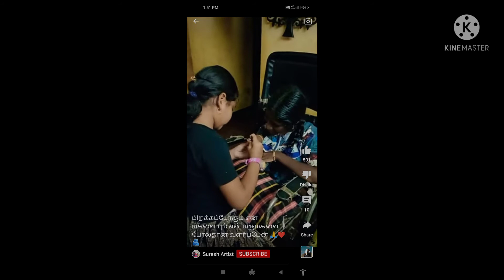Suresh Artist சந்தோச‌ செய்தி சொன்னாங்க